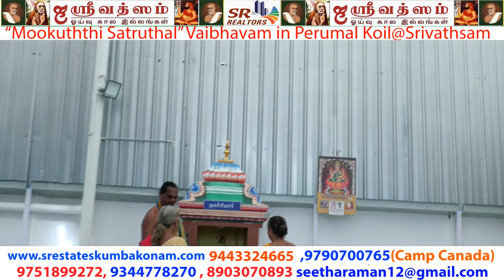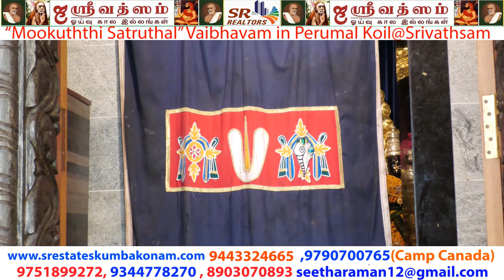“Mookuththi Satruthal” Vaibhavam in Perumal Koil@Srivathsam